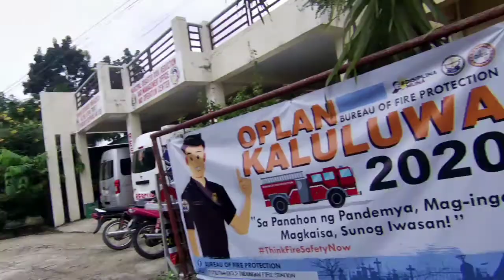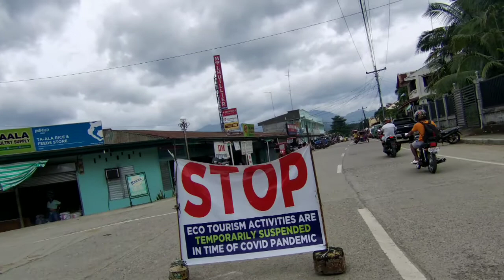Sunday Ride To Tubungan